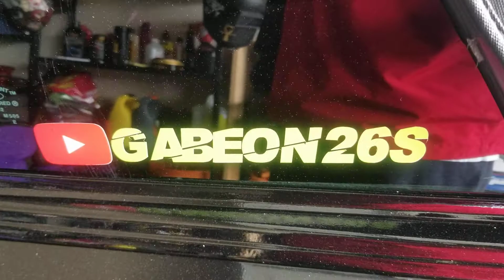Why is Water Coming Out of my Exhaust Pipe?!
When the engine cools down completely and exhaust gasses exit the combustion chamber, condensation of water and carbon dioxide can be noticed much more, and in a moment like this, you notice water dripping from your car's exhaust pipe. This is completely normal and you don't have to take your car to a professional.